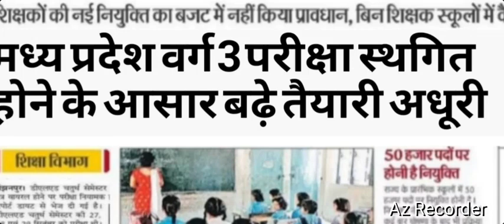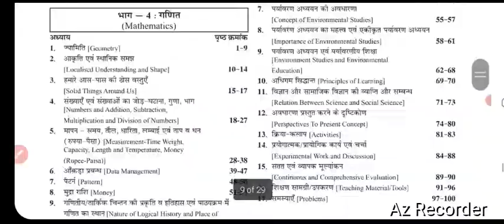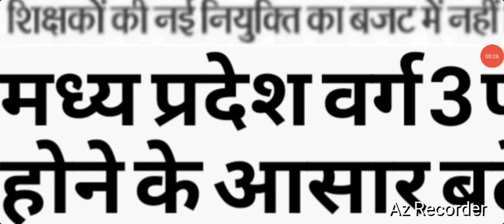mp tet verg 3 exam latest news today |mp tet verg 3 exam date 2024 |mp tet varg 3 exam date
*BEST BOOKS FOR MPTET VARG-3 EXAM 2024 BY CHAKSHU*